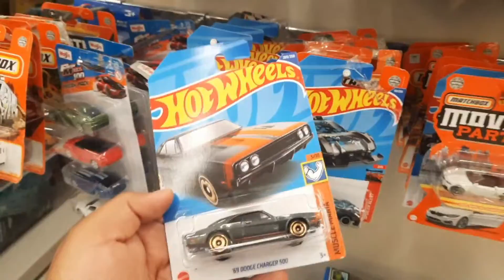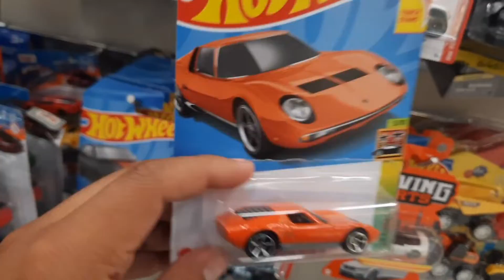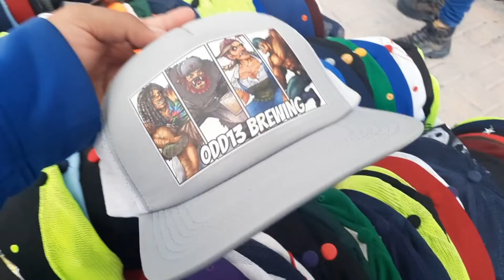Bolsas llenas de juguetes y hotwheels Buena cacería, de todo un poco cajuelazo 2da parte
En esta ocasión durante nuestro recorrido por el tianguis de Ojocaliente, Zacatecas nos encontramos con bolsas y cajas llenas de juguetes y hotwheels en nuestro cajuelazo 2da parte...